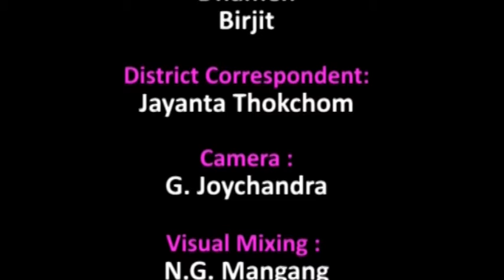Image Paodam 15 December 2019